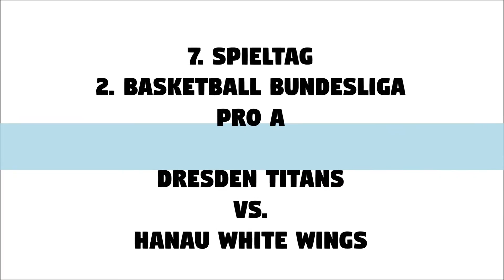Dresden Titans vs. Hanau White Wings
Dresden Titans-Hanau White Wings 79.89

Dresden Titans verlieren mit 79:89 (17:21, 28:26, 16:24, 18:18) gegen die HEBEISEN WHITE WINGS Hanau vor 1329 Zuschauern in der Margon Arena

Titans-Kirchheim_PhilippCherubim_09Dresden, 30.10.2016 – Auch nach dem siebten Spieltag der 2. Basketball-Bundesliga ProA bleibt das Punktekonto der Dresden Titans rar. Gegen die HEBEISEN WHITE WINGS Hanau mussten die Elberiesen vor 1329 Zuschauern in der Margon Arena eine 79:89 (45:47)-Niederlage einstecken. Dabei konnte das Team von Head-Coach Steven Clauss zweimal einen hohen Rückstand aufholen, jedoch nie selbst in Führung gehen.

„Es war ein gebrauchter Tag für uns. Einerseits waren wir defensiv nicht auf der Höhe, andererseits ist uns dieses Mal offensiv nicht sonderlich viel gelungen. Auch konnten wir einfache Würfe nicht ins Ziel bringen. Insgesamt wird es dann schwer, zu gewinnen“, reflektiert ein enttäuschter Cheftrainer Steven Clauss das Spiel. Die Gäste aus Hanau erwischten am Sonntagnachmittag den besseren Start ins Match, allen voran Forward Paul Albrecht (13 Punkte/5 Rebounds) stach mit neun Punkten aus dem Hessen-Team heraus. Dresden fehlte im Gegenzug das glückliche Händchen, wenngleich die Defense der WHITE WINGS sicher stand. So mussten die Elberiesen bereits nach vier Minuten einen 11-Punkte-Rückstand aufholen. Es war allen voran Titans-Aufbauspieler Randal Holt sowie Center Max von der Wippel zu verdanken, dass es lediglich mit einem vier-Punkte-Rückstand in die erste Pause ging. Die Zuschauer sahen in den zweiten zehn Minuten ein schnelles Basketballspiel von beiden Mannschaften, in den sich Dresdens Korbjäger konzentrierter als noch zu Beginn zeigten. So legten die Sachsen einen ersten kleinen Lauf auf das Parkett. Folglich war die Partie zur Halbzeit wieder völlig offen (45:47).

Doch einem guten zweiten Spielabschnitt folgte die schwächste Phase der Dresden Titans im dritten Viertel. Gerade Hanaus Trio Kruize Pinkis (20/10), US Point Guard Eugene Harris (20/10 Assists) sowie Jordan Wild (14/10 Reb.) – alle mit einem „Double-Double“ – sorgten dafür, dass die „Titanen“ einem 16-Punkte-Rückstand hinterherlaufen mussten. Zwar versuchten die Titans-Aufbauspieler Holt und RJ Price (13) mit Einzelaktionen das Ruder herumzureisen, doch die WHITE WINGS hatten ihrerseits immer eine Antwort parat. So kämpften sich die Elberiesen erneut auf vier Punkte (77:83) heran, doch erlaubten die Titans – erneut ohne Center Jervon Pressley auf dem Parkett – dem Gegner zu viele zweite Möglichkeiten. Zwar sammelte David Sturner 16 Rebounds, dennoch entschieden die Hessen das Rebound-Duell klar für sich (33:48). Letztendlich gelang es dem Team um Hanau-Coach Simon Cote erneut, die Aufholjagd der Titans im Keim zu ersticken und den verdienten 79:89-Auswärtssieg einzutüten.

Beste Werfer:

Dresden: Holt (23 Punkte), Price RJ (13), El Domiaty (9)

Hanau: Harris; PINKIS (je 20), Wild (14)